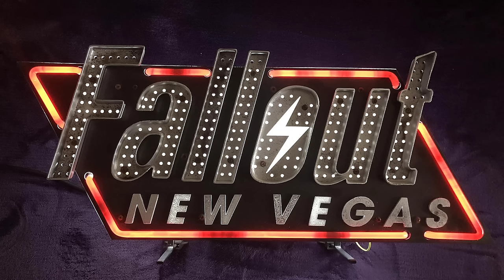Fallout New Vegas - Mojave Radio with Mr. New Vegas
We hope you liked today`s video and found it intertaining and usful we are always happy to give you a new info you might have missed in Fallout, Be sure to enable the ring to get notification when a new video is available,You can also check or FalloutLore Shop FOR COOL FALLOUT DESIGNS.